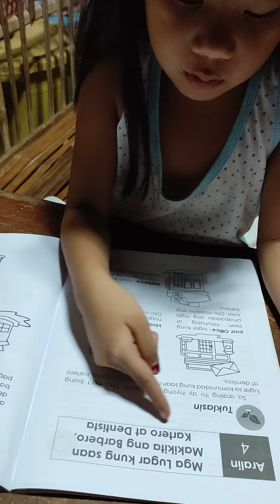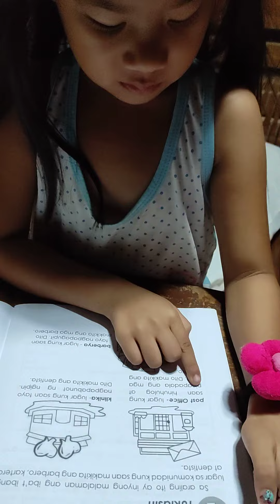April 19, 2021